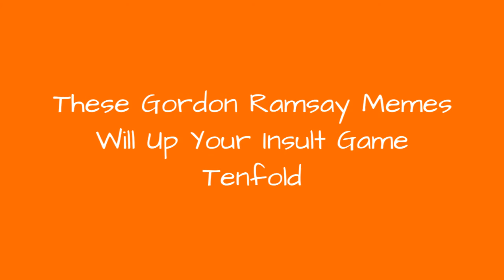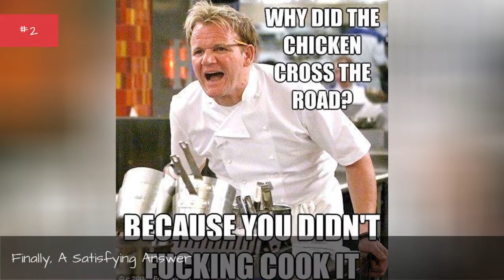These Gordon Ramsay Memes Will Up Your Insult Game Tenfold ➊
Gordon Ramsay is one of the most famous chefs on TV, though not necessarilyfor his own culinary skills. Rather, his name has become practically synonymous with scathing insults flung through steaming kitchens at high decibels. His hit reality TV show, Kitchen Nightmares, mostly servesas a source of entertainment for those who find gleein the torment of beleaguered but well-meaning restaurant chefs. Though the so-called"reality" of the show is debated, the litany of Gordon Ramsay insults accumulated over Kitchen Nightmares's seasons never fails to delight.
Ramsay's temper is so synonymous with his brand, in fact, that his knack for slingingdisparagingcomments became a meme, garnering some level of fame -or, perhaps, infamy -in its own right. Vote below on which Gordon Ramsay memes are most likely to up your insult game.

0:00 - Intro
0:00:08 - Not Even Hannibal Is Immune
0:00:15 - Gotta Catch 'Em All
0:00:22 - The New Hit Hospital Procedural
0:00:29 - Actually, It's Just 'The Doctor'
0:00:36 - Coming Soon To Theaters
0:00:43 - Kitchen Truthers
0:00:50 - Welcome To The Krusty Krab
0:00:57 - Maybe This Is Why He's Always So Salty
0:01:04 - 'National Treasure 3,' Delayed Again
0:01:11 - Toxic Levels Of Flavor
0:01:18 - Well, At Least He's Honest
0:01:25 - What's Up, Doc?
0:01:32 - She's Been Working Tire-lessly
0:01:39 - Just In Time For The Sequel
0:01:46 - Internation-oil Relations
0:01:53 - Just Keep Swimming
0:02:00 - Finally, A Satisfying Answer
0:02:08 - Call It Recycling